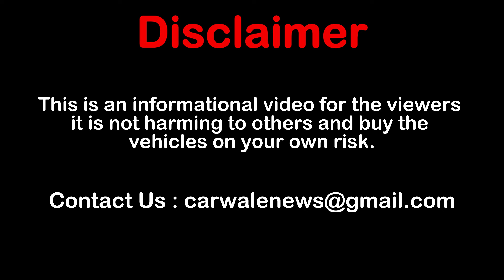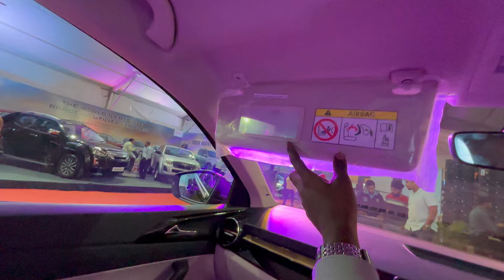Best Sedan Ever भाई क्या गाडी है All New Skoda Slavia 1.5 TDS 🫡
so hello welcome to the channel this is an information video about the all new skoda sliva 2024
talking about the specifaction,price and some others feauters.

.VARIANT.

JUST LAUNCHED
Slavia Style Matte 1.5 TSI DSG
1498 cc, Petrol, Automatic (DCT), 19.36 kmpl, 148 bhp
Rs.19.93 Lakhs

.Variants.

1. Slavia Active 1.0L TSI MT

2. Slavia Ambition 1.0L TSI MT

JUST LAUNCHED
3. Slavia Style (Non-Sunroof)

4. Slavia Ambition 1.0L TSI AT

JUST LAUNCHED
5. Slavia Ambition 1.5L TSI MT

JUST LAUNCHED
6. Slavia Style Matte 1.0 TSI M

7. Slavia Style 1.0L TSI MT

JUST LAUNCHED
8. Slavia Ambition 1.5L TSI DSG

JUST LAUNCHED
 9. Slavia Style Matte 1.0 TSI
10. Slavia Style 1.0L TSI A
11. Slavia Style 1.5L TSI MT

JUST LAUNCHED
12. Slavia Style Elegance Edition 1.5L TSI MT

JUST LAUNCHED
13. Slavia Style Matte 1.5 TSI MT
14. Slavia Style 1.5L TSI DSG

JUST LAUNCHED
15. Slavia Style Elegance Edition 1.5L TSI DSG